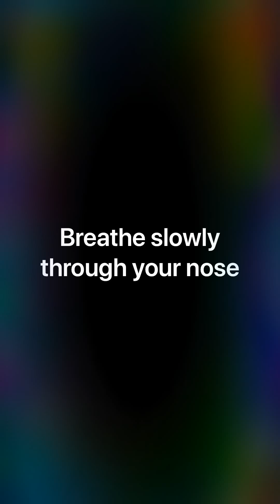Tai Chi Qigong Shibashi Set One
This is set one, a very simple routine to help you calm the mind and clear blockages of the organs and glands.

A great starting point to help you learn the art of moving meditation.

Focus on a calm breath in and calm breath out both through the nose.

Have water available and ensure fresh air flow in your room so the temperature is acceptable at 18C

Wear loose clothes.